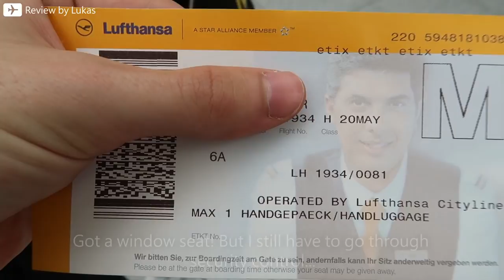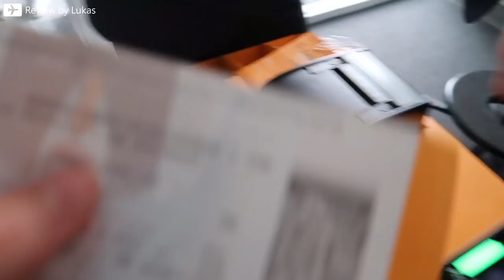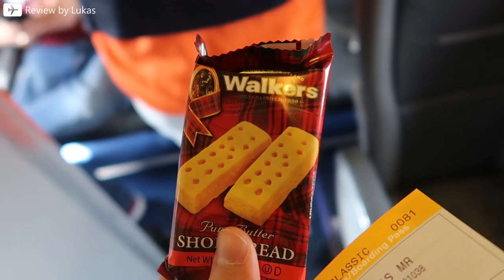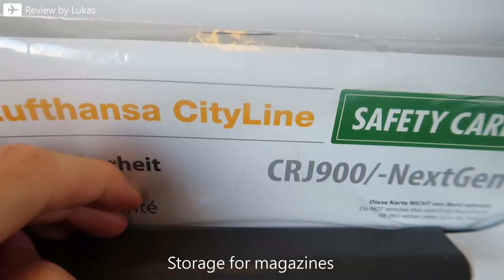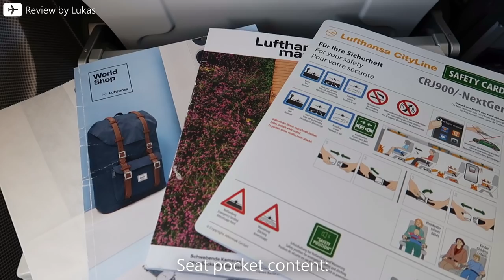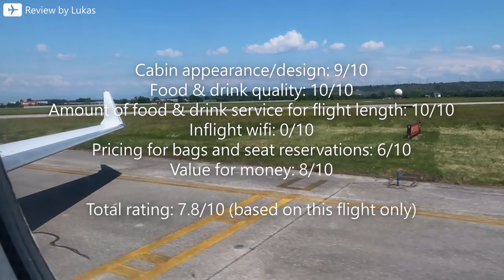TRIP REPORT | Lufthansa | Bombardier CRJ900 | Munich - Trieste (MUC-TRS) | Economy Class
FLIGHT INFORMATION:

✈ Airline: Lufthansa
✈ Aircraft: Bombardier CRJ900 (D-ACKG)
✈ Seat: 6A
✈ Route: Munich (MUC)  Trieste (TRS)
✈ Class: Economy Class
✈ Flight No.: LH1934
✈ Flight time: 35min
✈ Price: n/a
✈ Date: May 20th 2018

We try to research all the information given in our videos as carefully as possible but we can't guarantee that it is correct and complete. All opinions displayed are our own.